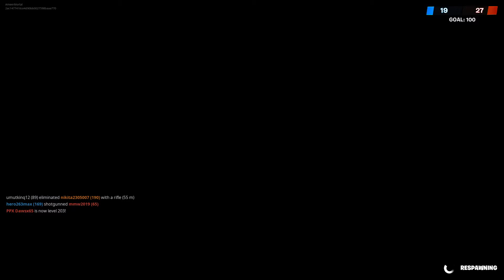Fortnite: Star Wars Xmas 2019 (with AmeerMortal)